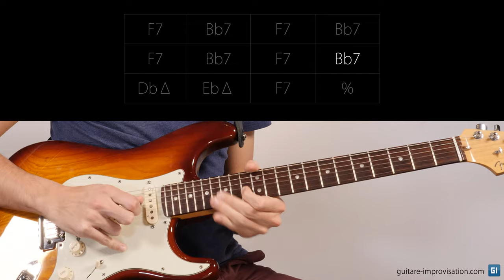Pourquoi faire des démanchés à la guitare ?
Pourquoi faire des démanchés à la guitare et apprendre toutes les positions (les 5) pour chaque gamme ou arpège d'accord ? Est-ce vraiment nécessaire ?
J'explique dans cette vidéo quels sont les bienfaits de cet apprentissage, mais aussi comment éviter les erreurs courantes.